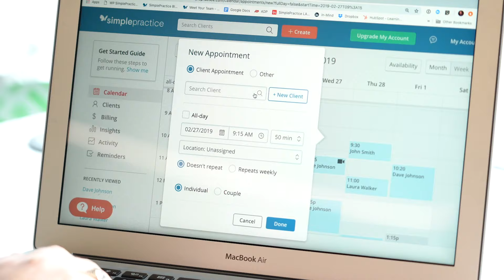SimplePractice Stories: Jill Shook, SLP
Jill Shook is an ASHA-certified Speech-Language Pathologist who thrives on enriching her clients’ lives through speech therapy. She also provides valuable resources for parents and other SLPs who want to start their own practices. She did an extensive evaluation of fifteen different EHRs (and even created a guide!), before ultimately choosing SimplePractice.

SimplePractice’s fully integrated EHR system allows you to run your private practice with ease! What once seemed like barriers to a simple private practice are now easily managed with the all-in-one HIPAA compliant software for therapists across the health and wellness industry. With features like online billing, a client portal app, telehealth, and more we are your partner in private practice.